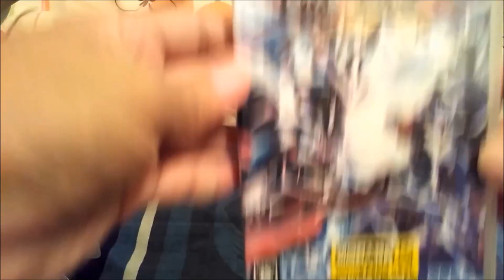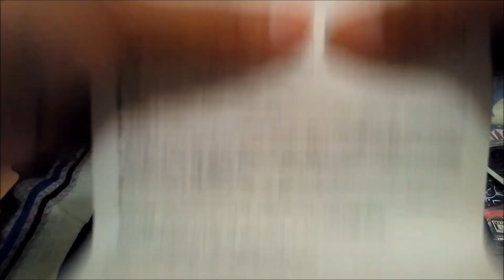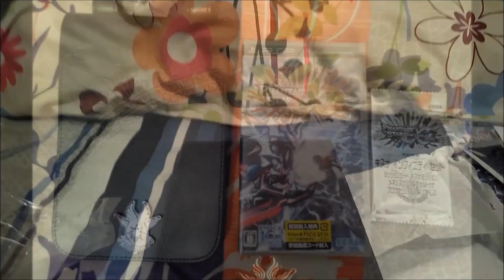[PSP] Phantasy Star Portable 2 Infinity Premium Box | 1307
ファンタシースターポータブル2 インフィニティ　プレミアムボックス

Comes with the game, special pouch and DLC theme.